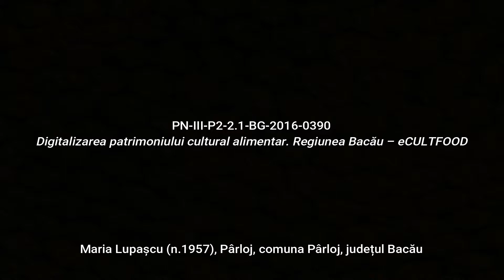Pârjol, Chec la metru Rețetă povestită pregătită eCULTFOOD